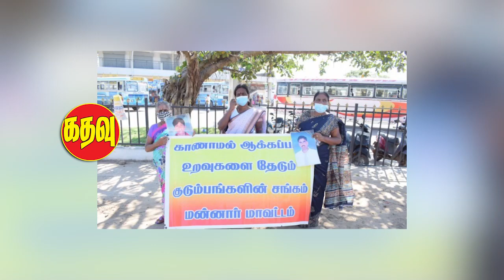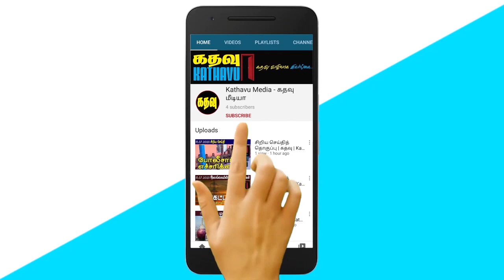அரசியல் கட்சிகள் ஒன்றுபடவேண்டும் விமல்வீரவன்ச அதிரடி அழைப்பு! | கதவு | Kathavu Media